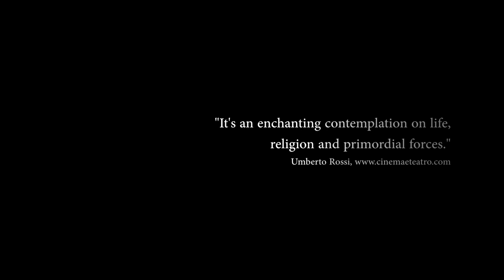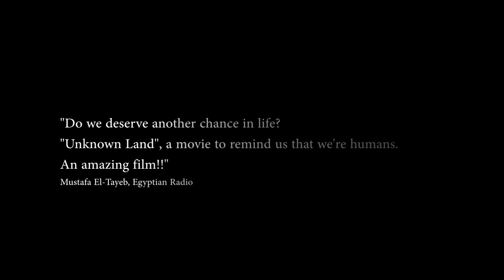Unknown Land - Manuel de Coco | Official Trailer 1 HD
Unknown Land - Trailer
Director & Writer: Manuel de Coco
Producers: Manos Kokoromitis / Katia Pantazi
Executive Producer: Babis Bizas
Editor & Music Composer: Chris Bailar
Cinematographer: Jim Roth
Sound Design / Mix: Sotiris Laskaris
Cast: Manos Kokoromitis / Shaiya Salem / Daniel Plackett
Production Companies: Other side Films & BB World Pictures